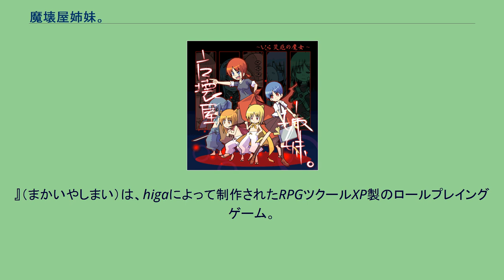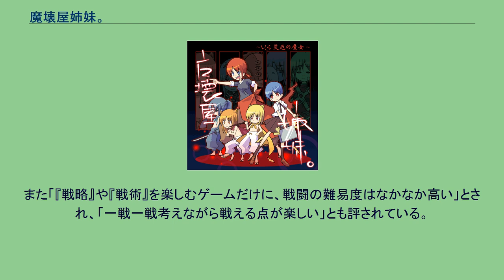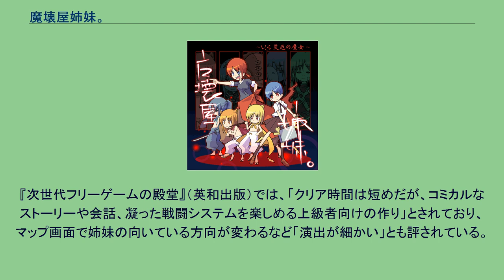魔壊屋姉妹。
魔法・呪術を題材としたコンピュータゲーム
』（まかいやしまい）は、higaによって制作されたRPGツクールXP製のロールプレイングゲーム。
サブタイトルは「VS 災厄の魔女」。
コンテストパークWeb 2006 Autumn（2006年9月8日結果発表）において金賞を受賞した作品である。
魔壊屋、つまり人間に害を及ぼす魔物を退治する者である2人姉妹が、突如として現れた魔物の群れと戦うといったシナリオのゲームである。
主人公の2人、無気力な姉の宴馬とそれを叱り飛ばす妹の沙魔との掛け合いや、曲者揃いの魔物たちが織り成すストーリーが好評を呼んだ。
また、バトルに自由度・戦略性が高いのも特長である。
主人公の1人・宴馬の使う技がコロコロ変わるという気まぐれさゆえ、通常のザコ戦でもそれを踏まえて戦わねばならず、結果として戦闘の難易度は平均的なRPGに比べ高いほうである。
さらに、ボスを低レベルで倒すことにより得られるボーナスが存在するため、これを得ようとすると必然的にバトルは頭を絞ることになる。
現代日本。
六道町という町に、突如として大量の魔物が現れた。
直ちに国立機関である「魔壊屋協会」が出動したものの、慢性的な戦力不足に悩む協会の力だけではどうにもできない。
そこで、協会はフリーランスで活躍する魔壊屋・天道宴馬にも出動を依頼した。
ゲームは全部で5つのシナリオ（『第○話』という具合に表記される）で構成され、全てをクリアすることでエンディングとなる。
基本的にRPGだが、移動画面が非常に簡略化されており、イベントの起きる位置などが初めから示されているため、シナリオ展開とバトルに集中できるようになっている。
イベントの起こる地点に到達すると、アイテムの入手やバトル発生などが起こる。
その時に、どの式神を召喚していたかによって、イベントの内容が変化することがある。
ゲームクリア後にも、2周目以降をアイテム・所持金を持ち越した状態で始めることができる。
レベルは元に戻る。
バトルは、ATB風の横視点のものである。
特筆すべき点として、宴馬の技が常に一定の法則で変化することが挙げられる（詳細は後述）。
このゲームでは、パーティーキャラクター全員が符を装備することができ、装備する符次第で使える技が変化する。
キャラ毎に大きく特徴・ステータスの異なるこのゲームでは、そのため、事前に装備を吟味する必要がある。
通常戦はランダムエンカウントである。
これからは確実に逃走が可能。
ボス戦はマップ最深部で発生し、逃走はできない。
ボスのHPが残り20％以下になると、ボスのアップ表示と共に、ボスのステータスが上昇する。
なお、各シナリオ開始時やセーブ画面において、そのシナリオの最後に現れるボスのレベルとHPが表示される。
これは攻略時の目安になるほか、天道姉妹のレベルが共にボスのレベル以下のままボスを倒せば、ボーナスアイテムを得ることができる。
コンテストパークでは、「テンポのいいシナリオでプレーヤーをグイグイと引き込む魅力を持った作品」であり「戦闘バランスの妙は投稿作品中随一」と評されている。
「無駄を徹底的に省いたシステムのおかげで、プレーヤーは煩雑な操作に煩わされることなく、話を先に進めることだけに集中できる」と評価されたが、「純粋にパズルとして見た場合、やっぱり足りない部分があるし、一方でRPGとしては少々あっさりめ」とも評されている。
ベクターの「新着ソフトレビュー」では、「しっかりとした演出のイベントシーンと、個性的な戦闘システム」について評価され、「MAPパートはシンプルで、ストーリーや戦闘を邪魔しない」とされている。
また「『戦略』や『戦術』を楽しむゲームだけに、戦闘の難易度はなかなか高い」とされ、「一戦一戦考えながら戦える点が楽しい」とも評されている。
窓の杜のコーナー「週末ゲーム」では、「歯ごたえのある戦闘システムが一番の見どころだが、キャラクターも大きな魅力」と評価されており、「それでいて、半日あればクリアできてしまうほどコンパクトにまとまっているのが見事」と評されている。
『次世代フリーゲームの殿堂』（英和出版）では、「クリア時間は短めだが、コミカルなストーリーや会話、凝った戦闘システムを楽しめる上級者向けの作り」とされており、マップ画面で姉妹の向いている方向が変わるなど「演出が細かい」とも評されている。
『ベストフリーゲーム300+α in D...